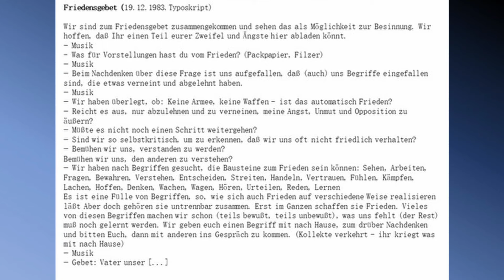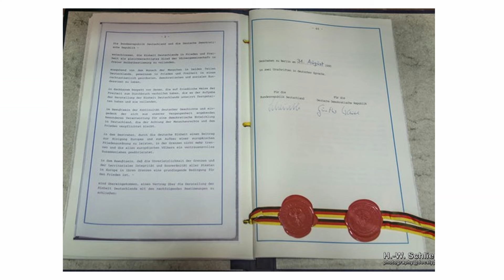Kirche in der DDR, Wende 1989 | Religion einfach erklärt | Grundlagen Abitur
Welche Rolle spielte die Kirche bei der Wende in der DDR? Hier wird ihr Anteil am Mauerfall u. dem Ende der DDR beleuchtet.

Inhalt
00:00 Einführung ins Thema
00:21 Bürgerrechtsgruppen
01:07  Friedensgebete
01:41 1989
02:50 Montagsdemonstrationen
04:17 Aufgabe der Kirche

Verwendete (Text-) Quellen
• Welche Rolle spielte die evangelische Kirche? Vom Sprachraum der Freiheit zum politischen Akteur:
• Chronologie der Ereignisse. Landeszentrale für politische Bildung
• Die Kirche zum Ende der DDR: Die Kirchen und der Herbst 1989 | MDR.DE
und auch: Kirche im Sozialismus - gehen oder bleiben: Kirche im Sozialismus | MDR.DE
• Kirchen in der DDR
• Friedensgebete in Leipzig (u.a. Kopie des Textentwurfs)
• B. Husmann/ R. Merkel (Hg): Moment mal Bd. 2, 7.-9. Jgst, Stuttgart, Leipzig 2013.

Bildquellen in der Reihenfolge im Video

• Bundesarchiv Bild 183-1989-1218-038, Leipzig, Montagsdemonstration.jpg
• Spielfilmszenen: Nikolaikirche. Film von Frank Beyer, nach einem Roman von Erich Loest, Berlin 2009